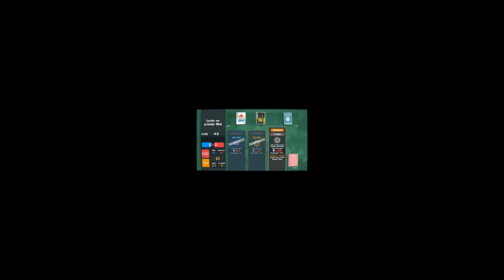um jogo PECULIAR de batalhar com CARTAS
Com o novo lançamento da estampa “wtf” e do gorro “tape”, a lolja veio com uma promoção em que na compra de 1 moletom o gorro sai de graça, basta por os dois produtos no carrinho e aplicar o cupom “TAPE”.

~balatro